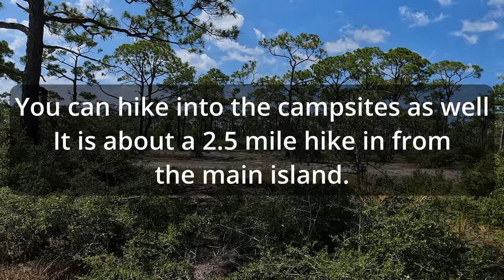PRIMITIVE CAMPING ON ST GEORGE ISLAND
Checkout the primitive camping on St George Island! This beautiful camping spot along the gulf coast is truly amazing! Great for kayaking and hiking, plenty of wildlife, fish, dolphins and much more!
Here is a link to all of the gear we use and recommend